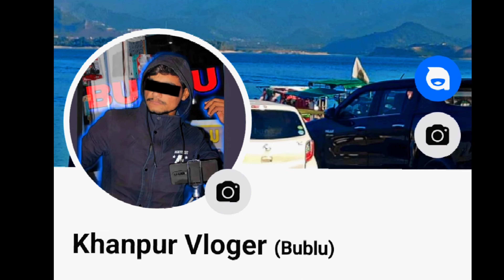Aisi Konsi Chez Ha Jo Hamesha Garam Rahti 🙈🤣 Funny Questions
Khanpur Dam New Video

funny questions to ask friends with answers in hindi
funny questions to ask a girl on instagram story
funny questions to ask friends in instagram
funny questions to ask friends in english
funny questions to ask friends in kannada
funny questions to ask friends in telugu
funny questions to ask friends with answers in kannada
10 funny questions in english
funny questions to nawazuddin siddiqui in kapil sharma show
funny questions for party games in telugu
funny questions for party games in kannada